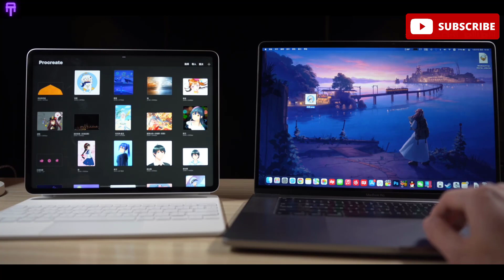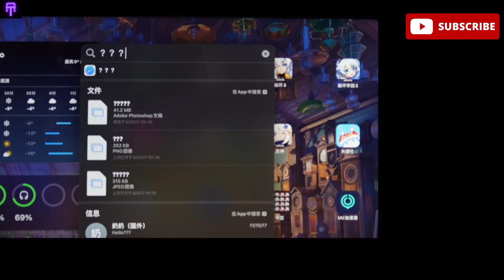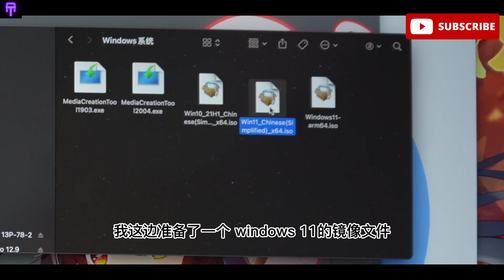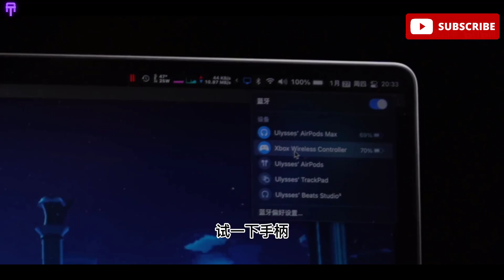Universal Control on iPad & Mac is finally here! The two control each other to play Genshin Impact?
Apple's "Universal Control" is finally here! The two control each other to play Genshin Impact? ! One computer controls iPad or Mac! Universal Control